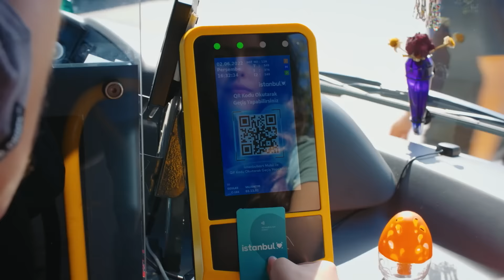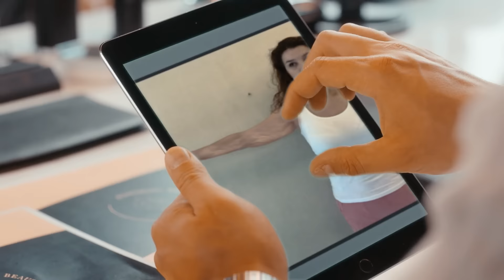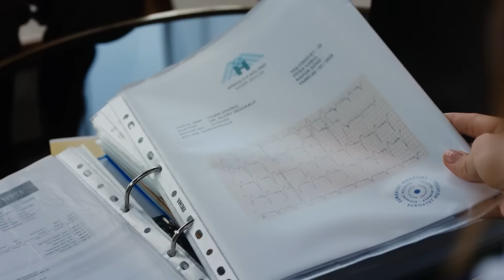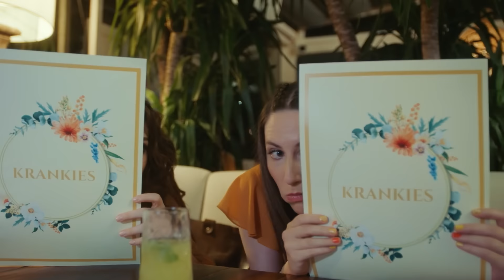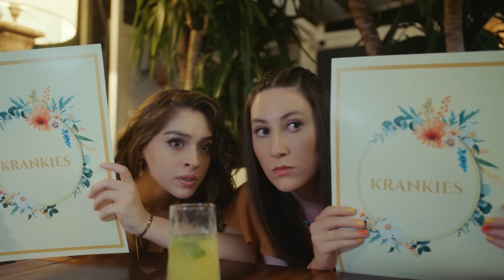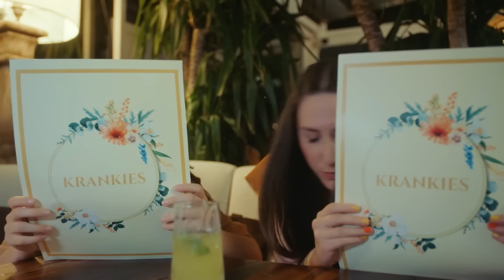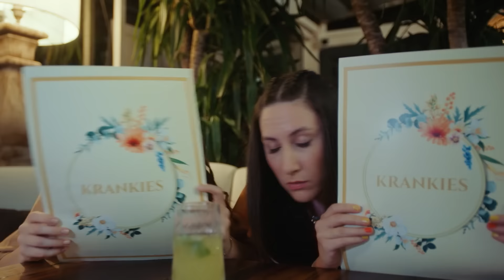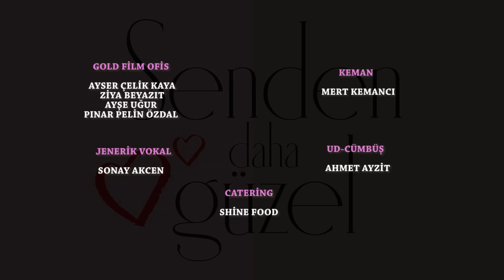Сериал Красивее, чем ты — 4 серия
После позорного инцидента на вручении премии, Эфсун приходит на работу, пряча глаза от коллег. Однако у нее уже созрел план как все исправить. Тем временем о новом партнере узнает мама Эмира и чтобы познакомиться с ним она приходит в клинику на очередную инъекцию ботокса.